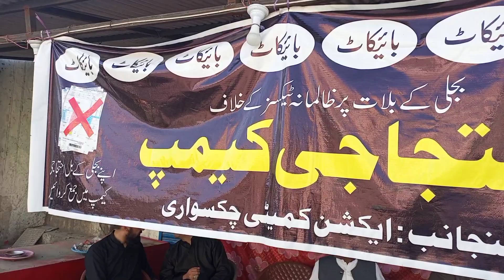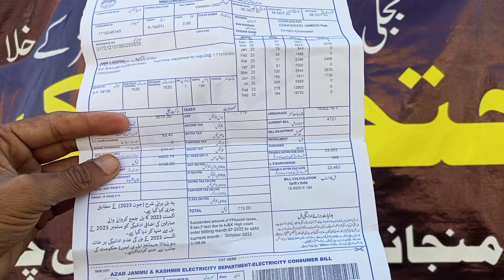حمید آباد چوک چکسواری ضلع میرپور میں بجلی کے بلات کے حوالے سے انتظامیہ تک پیغام۔